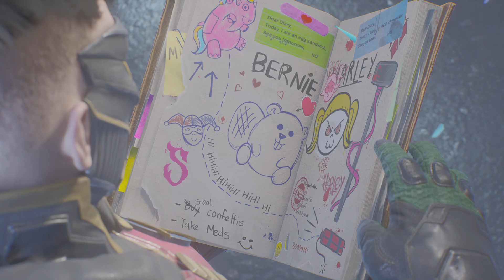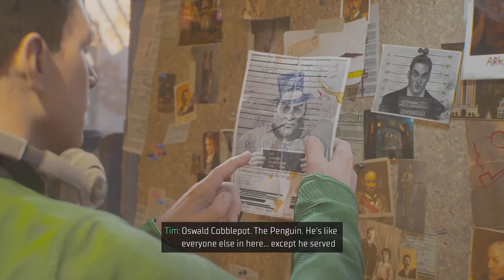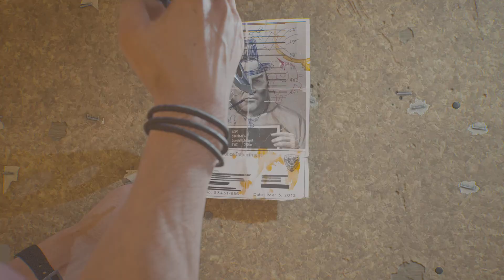Gotham Knights Blackgate prison part 4